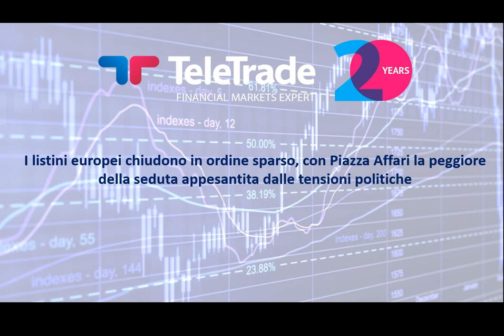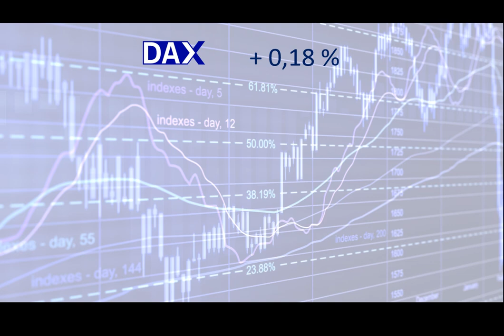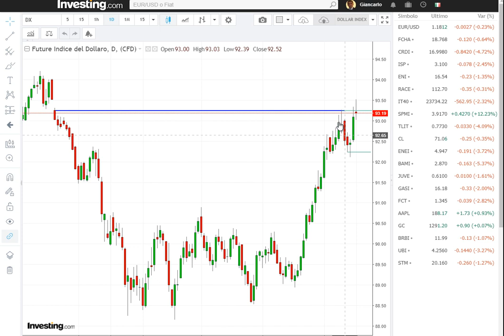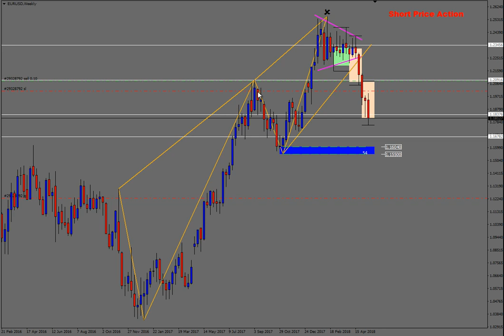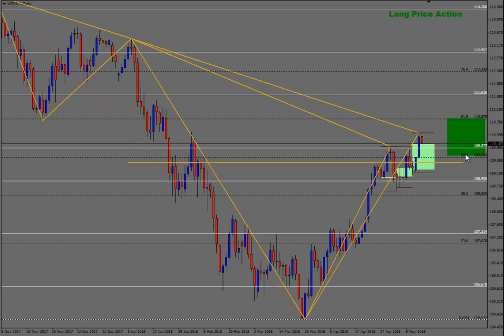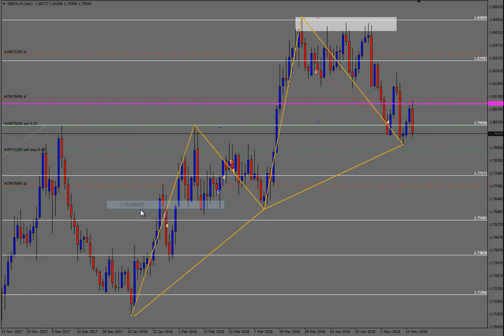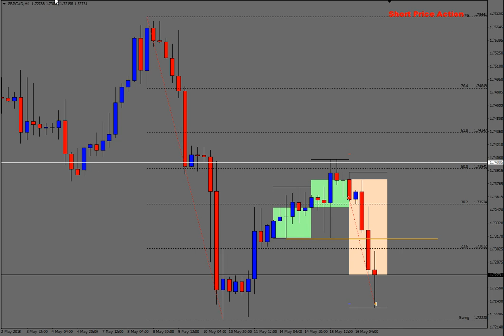Analisi serale del 16.05.2018